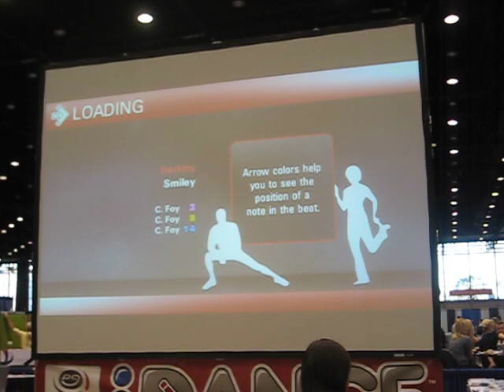iDANCE 2 Beta - Destiny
Here's a video of 3 of the charts from the iDANCE 2 Beta of Destiny. Shown from left to right are the Normal(Easy), Hard(Medium) and Expert(Hard) charts rated a 3(1.5), 8(4) and 14(8).